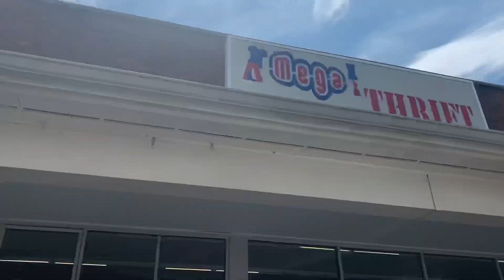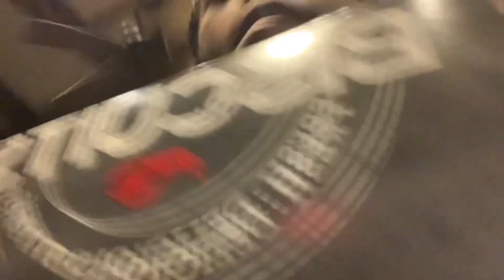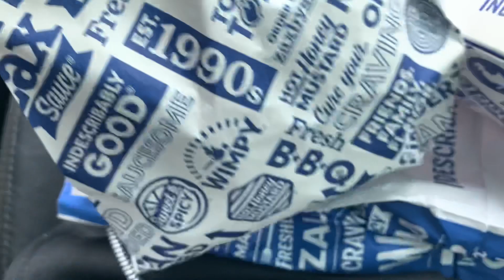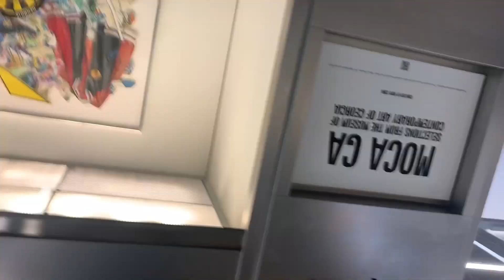ATL TO WINSTON VLOG PT2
Hey guys sorry for the wait my phone was being stupid ! Take a road trip with me from Atlanta to Winston for the CPR tournament. My reviews on Zaxby’s, Bojangles, Steak n Shake. Tried to go thrifting.

OOTD day 3:
Self Made Millionaires Shirt by my cousin Avon support black buisness

Flap Pocket Buckle Belted Shorts I discovered amazing products on SHEIN.com, come check them out!

Raw Edge Colorblock Denim Shorts